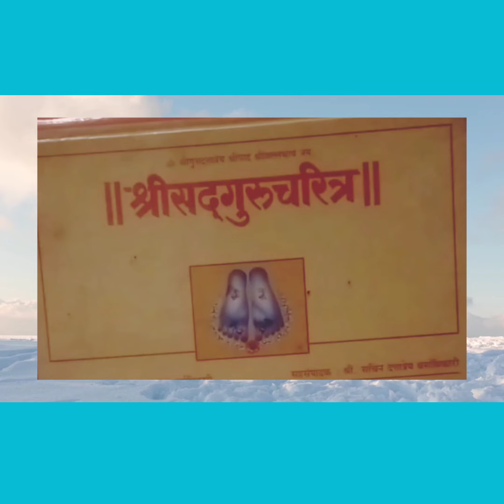श्री सद्गुरू सत्य दत्त पुजेव र निरुपण दिले ते नक्की श्रवण करावे की विद्या विवाह ह्यांचा आरंभ भाग 9